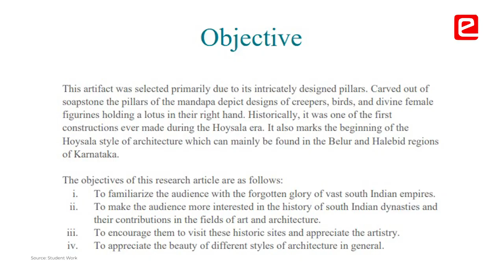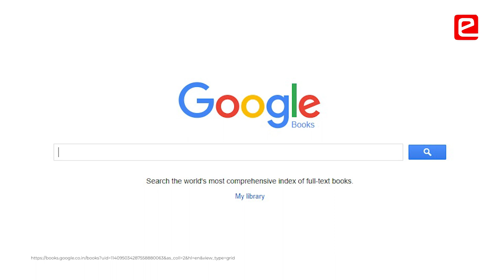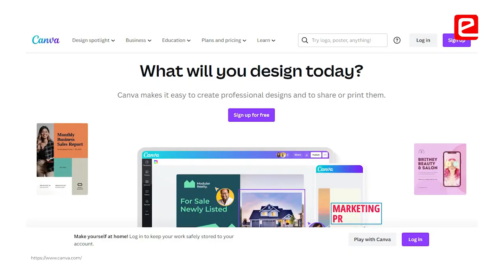Experience of e-Yantra Virtual Museum Competition | eYVMC Edition 2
Virtual Museum Competition has exposed students to the world of research. They have done a detailed research about the artefact which they have never done before. This creates curiosity in students to know more. Parents were very happy to see the 3D artefact and the family genealogy experience brought them closer to their family. It gave them an opportunity to know about their family history and become more close to the family members. Students received a lot of support from their school teacher & a lot of guidance from e-Yantra mentors. It is a step by step competition where you have fun while you learn.

Key Points:

00:00 Developing interest in research
01:12 Google books
01:19 Parents are happy to see the 3D output
01:39 Impressions of family genealogy exercise
02:38 Support from school teacher
03:22 Interacting with e-Yantra mentors